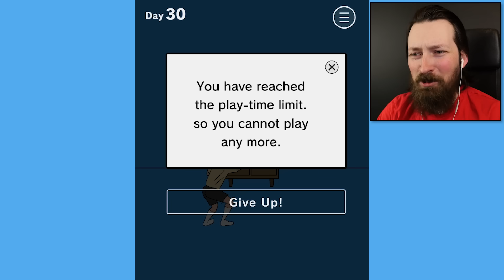She Will Do ANYTHING To Hide My Games - Hidden My Game By Mom 4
Is it under the couch? On a shelf? Inside grandpa? Where did Mom hide my game!?